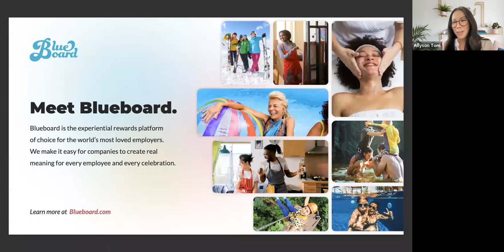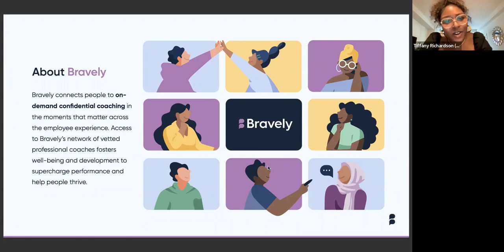Self-Care for People Leaders: Practical Strategies To Continue Bringing Your Best